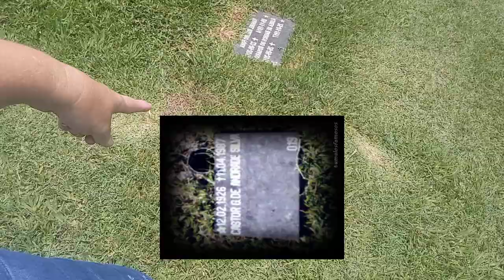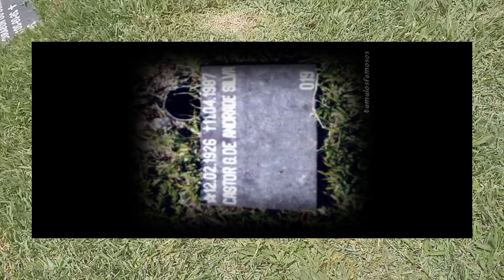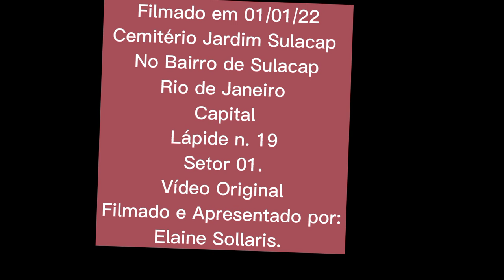Vejam o túmulo de Castor de Andrade, o Bicheiro mais famoso do Brasil, sumiram com sua lápide.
Se vc tem um parente sepultado aqui no Rio e quer ver como o túmulo está e se vc tem um.jazigo ou jazigos aqui no Rio e quer ver como ele está, fala comigo, faço filmagem particular e te envio o vídeo.  Chamar no 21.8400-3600. zap.

Eu filmei no Cemitério Jardim da Sulap túmulos de mais quatro famosos.

Esse é do bicheiro Castor de Andrade, esse cartola foi o Bicheiro mais famoso do Brasil, ele fundou o Clube de Footbol Bangu e a escola de Samba Acadêmicos de Padre Miguel sendo seu presidente interino.

 Considerado um Bicheiro romântico, ele não permitia drogas e armas em seus negócios.

Tinha prestigio em todos Olivares e épocas dd sua vida, frequentou livremente as rodas dos Generais da Ditadura Militar era protegido por estes.

Foi perseguido pela delegada Marta Rocha que juntou infinitas provas de crimes praticados por ele, não só ele, mais de putros 13 cartolas do jogo do bicho.

Foi denunciado de Ministério Público,  processado e condenado pela juiza Demise Frosar, pegou 6 anos de prisão, nem ficou 1 ano, conseguiu um habeas-corpus no Supremo Tribunal Federal e nunca maus cumpriu sua pena.

Morreu de u. ataque cardíaco fulminante.

Se alguém quiser me ajudar financeiramente para com crescimento do canal como compra de equipamentos fico muito agradecida.
PIX Chave Cel: 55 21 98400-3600.

Se vc estiver no exterior e quiser me ajudar com esse meu trabalho, fico muito agradecida, tenho conta no PayPal, meu e-mai do PayPal é e me avise no 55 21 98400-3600.  Muito obrigada.

Sigam-me no instagram: elainesollaris - oficial

Parcerias e contatos profissionais: 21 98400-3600.

Anúncios em meus vídeos: 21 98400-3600.

Muito Obrigada.